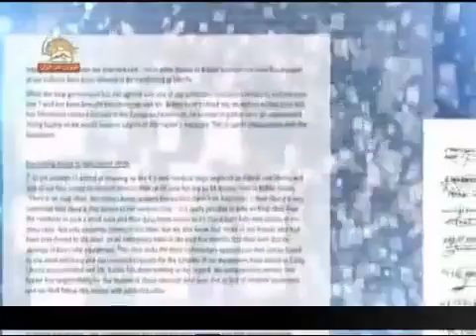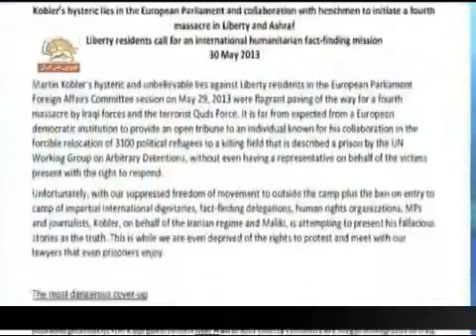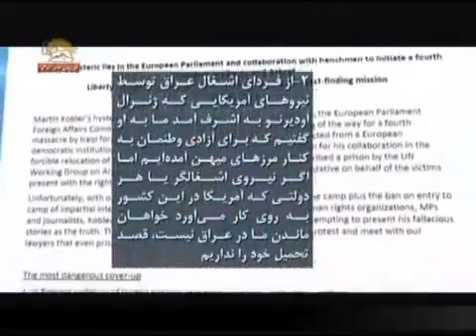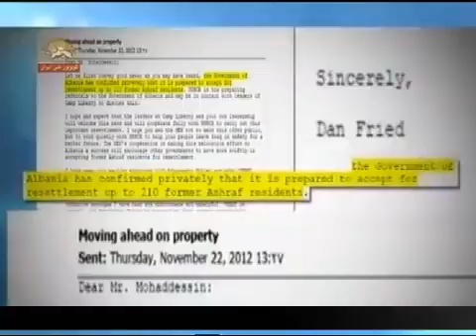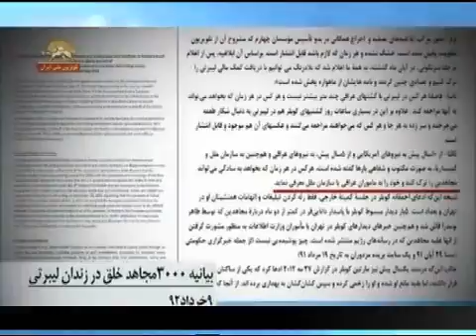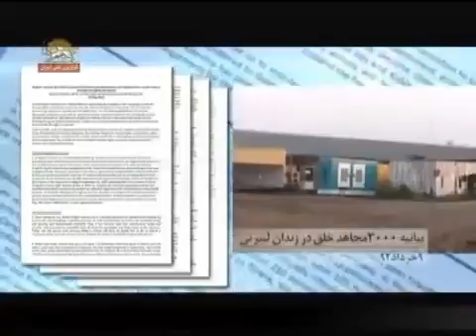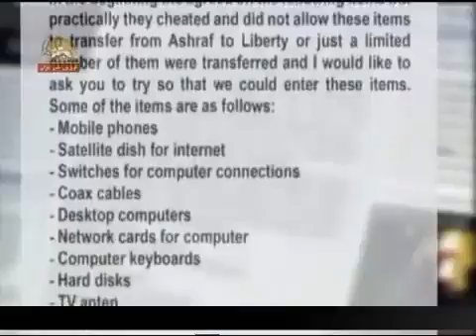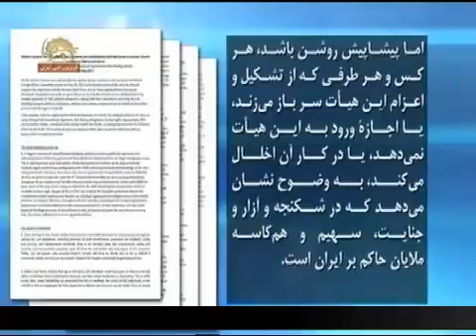بیانیه مجاهدان زندان لیبرتی دروغهای هیستریک کوبلر علیه مجاهدین